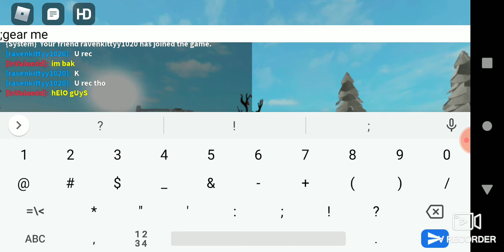Periastron Powerrrr!!!!!!!|Roblox(Value and Raven)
ghejhfkdtltddltltstlktsktskdtjsfdgkgdjgdjjgxjdgjxgfjzjxfxfxkgkgxkydhkcjgxhsfhfzsghhfnfynhghnghfnhnfhnfmjgjmghnghnfhfdthdthdjynfh